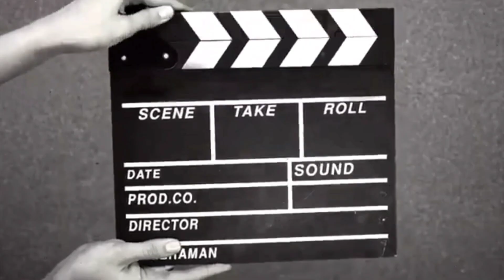Vlog memes collection 2024